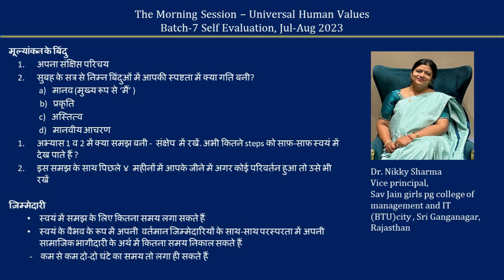Sharing Hindi Dr Nikky Sharma ji 2023 08 21 MS Batch 7